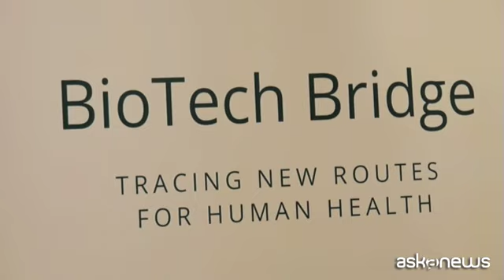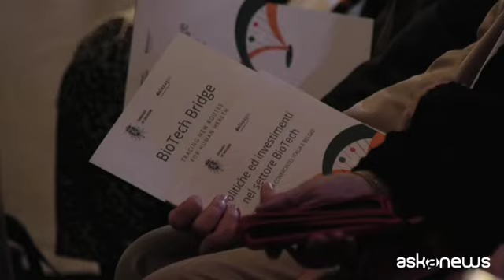Salute e ricerca con pionieri del biotech che vengono dal Belgio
Roma, 24 nov. (askanews) - Favorire il dialogo e il confronto su ricerca e innovazione nel campo della salute, lo studio dei modelli di assistenza sanitaria, lo sviluppo e l'uso delle nuove tecnologie applicate alla salute. Questi gli obiettivi principali del protocollo d'intesa firmato dall'ambasciata del Belgio in Italia e Galapagos, azienda biotech belga impegnata nello sviluppo di farmaci innovativi, presentato durante l'evento "BioTech Bridge. Tracing new routes for human health" che si è svolto alla residenza dell'ambasciatore del Belgio a Roma. Perché le biotecnologie in ambito medico e farmaceutico sono una delle chiavi per lo sviluppo economico dell'Europa.
"Bisogna partire dalla constatazione - ha detto ad askanews Stefano Da Empoli, presidente di I-Com, che ha curato il rapporto 'Politiche e investimenti nel settore biotech. Due modelli a confronto: Italia e Belgio' - che la ricerca biotecnologica in particolare applicata alla farmaceutica è una delle frontiere più rilevanti della ricerca e dell'innovazione in generale. C'è stata una dimostrazione evidente durante la pandemia e il modo con cui ne siamo usciti deve molto a questo tipo di ricerca".
L'ambasciatore del Belgio in Italia, Pierre-Emmanuel De Bauw ha ribadito l'importanza di contribuire alla valorizzazione delle competenze e delle eccellenze italiane nel settore salute presenti in Italia.
Perché Belgio e Italia sono due modelli complementari di sviluppo di imprese biopharma, e insieme vantano oltre 500 imprese dedicate e 10.000 addetti alla ricerca e sviluppo in un settore in crescita: i prodotti biotecnologici acquisiranno la quota di maggioranza nei primi 100 farmaci per vendite entro il 2026.
"Quelle proposte - ha aggiunto Da Empoli - sono terapie avanzate, terapie geniche, che sono in grado di innovare in maniera radicale i prodotti farmaceutici con dei risultati particolarmente positivi sulla remissione delle patologie principali, in alcuni ambiti, pensiamo a quello oncologico, che è uno dei settori più importanti di quelli da tenere sotto controllo, e sul quale le terapie innovative possono davvero fare la differenza rispetto a milioni di vite".
A riconoscimento dell'eccellenza italiana nella ricerca scientifica, la giuria del progetto Bioneers ha assegnato tre Menzioni d'onore a Maria Rescigno, Franco Locatelli e Giuseppe Ippolito.
"Oggi - ha aggiunto Michele Manto, Chief Compliance Officer di Galapagos Biopharma Italia - siamo all'ambasciata del Belgio qui a Roma per discutere dell'eccellenza che il Belgio ha dimostrato nel portare grande innovazione accademica, poi nella realtà imprenditoriale e alla fine nello sviluppo di farmaci e terapie che arrivino a migliaia, milioni di pazienti. Da queste esperienze vogliamo imparare e portare una riflessione anche al sistema dell'Italia in cui ci sono eccellenze accademiche, scientifiche, riconosciute in tutto il mondo. In particolare nelle terapie cellulari e geniche, veramente una eccellenza riconosciuta a livello mondiale".